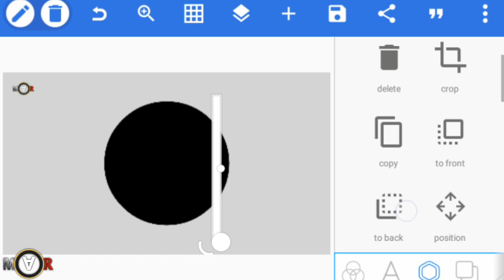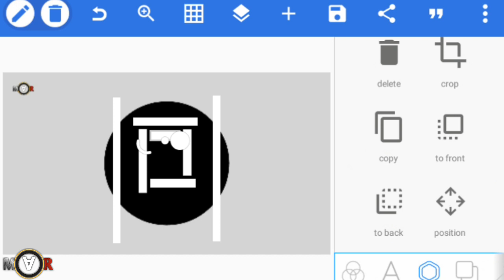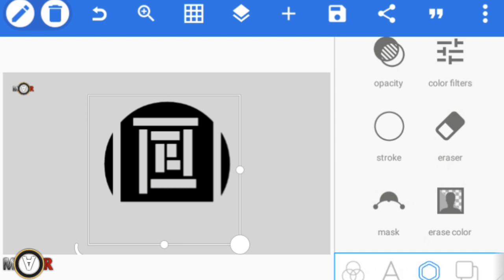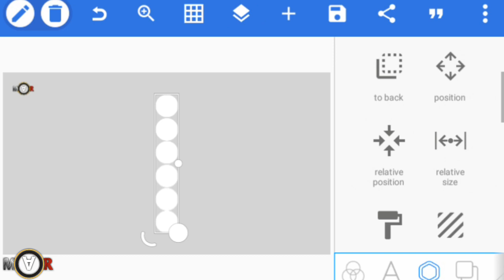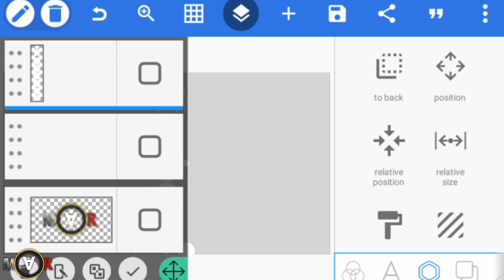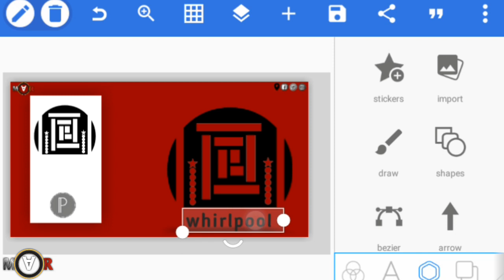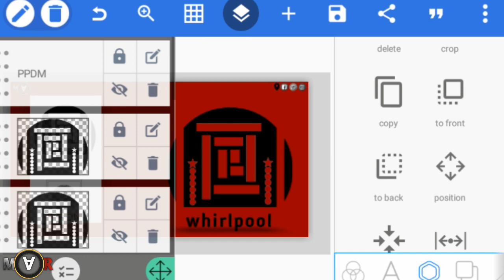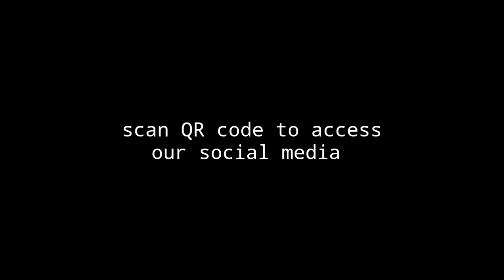pixellab phone design morocco - PPDM - create your own professional logo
morocco pixellab

pixellab welcome team
pixellab tutorials

how to make design on OM Letters
how to make barbecue commercial design
how to make advertising production
how to make design with your phone
how to make shape inside the card
how to make women dress design
how to made followers image thumbnail
how to made business card
how to make food design commercial
how to make e-commerce design
how to learn pixellab design
how to make summer shoes design
how to make fresh musk design
how to convert jpg image to png image
how to make summer plus glasses design
how to make different logos pixellab
how to design professional certification
hot to make pixxa ecommerce design
how to make sansor design
how to make microphone design
how to make design cards dreams goals

كيفية صنع تصميم بالهاتف فقط
تعلم طريقة إنشاء التصاميم بالهاتف
تعلم برنامج بيكس لاب المغرب
كيفية صنع تصاميم

my channel was creat to let you cclose to the photoshop and other tutorail programs as we can
قناتي تجعلك تفترب إلى برنامج الفوتوشوب و برامج اخرى قدر المستطاع
لتساعدنا بدوركم إشترك في القناة و قن بمشاركتها مع أصدقائكم